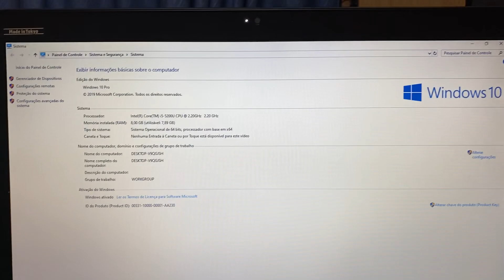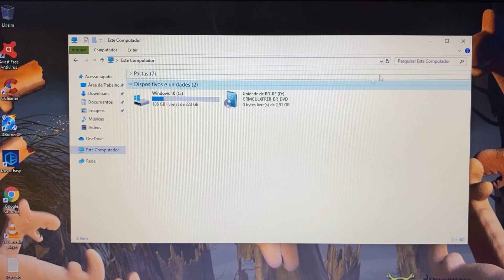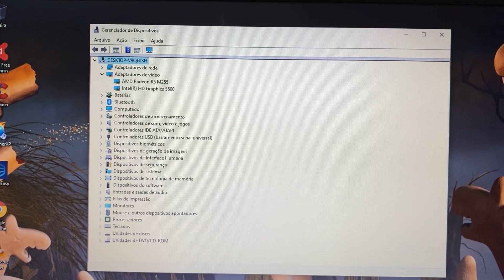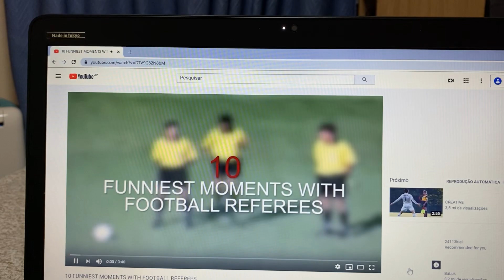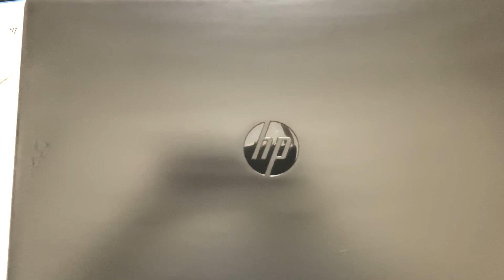Notebook HP Core i5 17 Polegadas 8 Giga Memoria SSD 240G HDMI Bluetooth WebCam Blu-ray 🙀 Vendido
¥35,000

Modelo 2015/2016
Intel Core i5-5200U CPU 2.20GHz (5 Geração)
Windows 10 Pro 64bits
SSD 240 Giga ou HDD 1 Tera
8 Giga Memoria DDR3
Video AMD Radeon R5 M255
Wi Fi
Bluetooth
WebCam